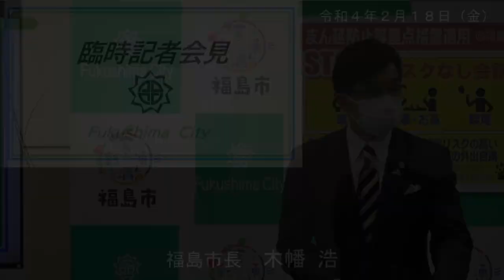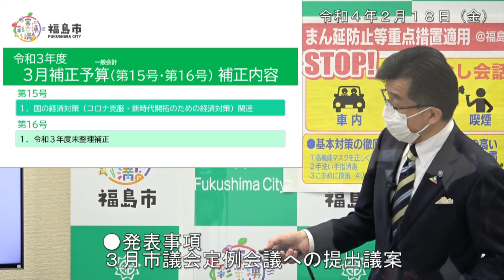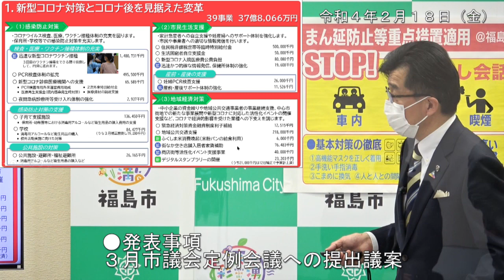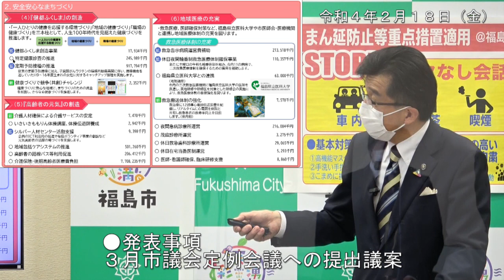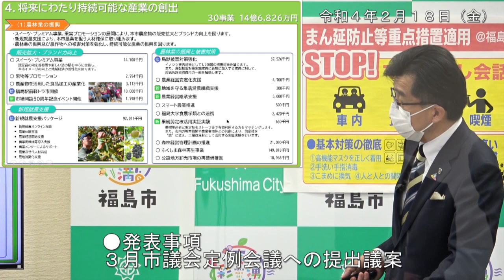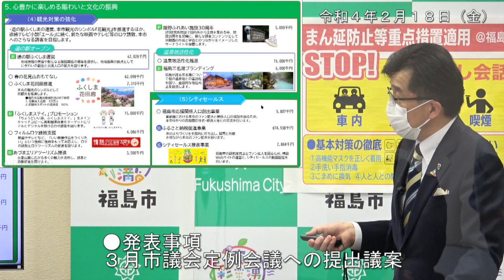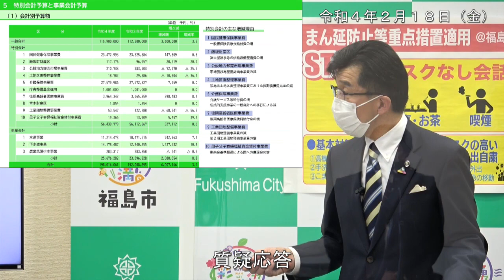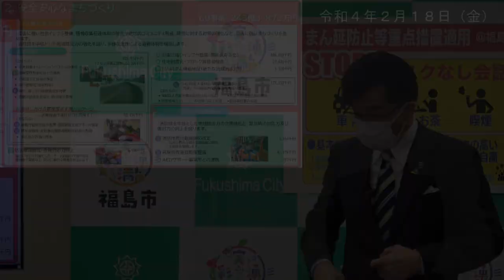【福島市】令和4年2月18日臨時記者会見